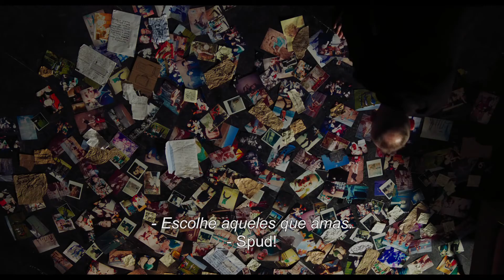T2: Trainspotting - (Trailer legendado em português PT)